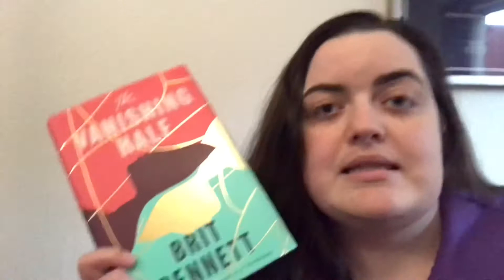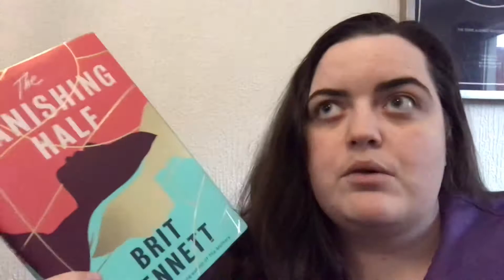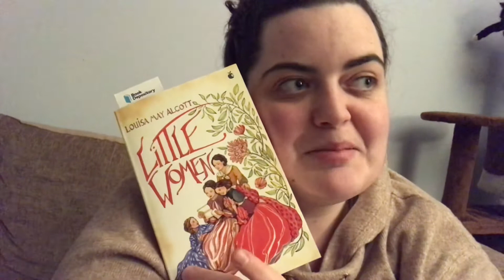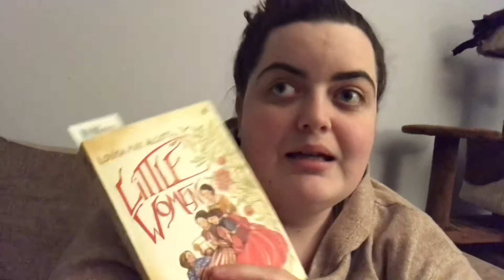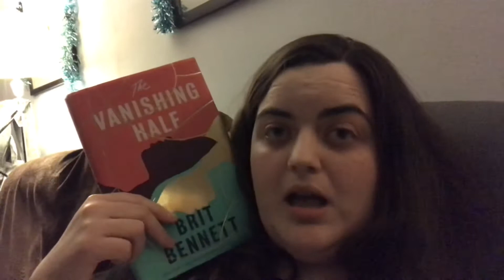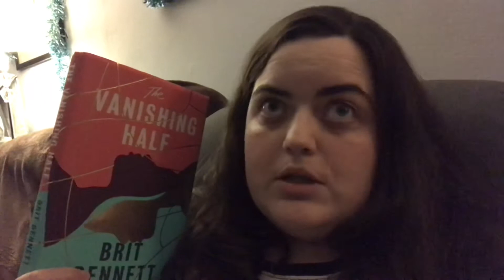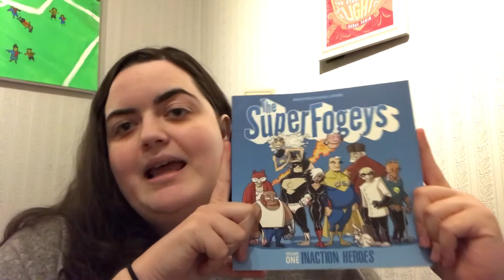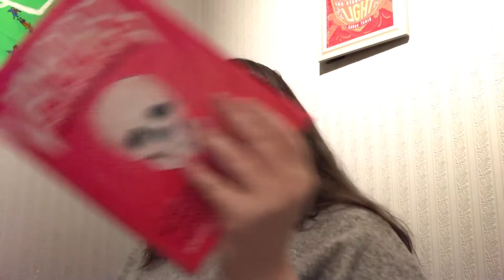BookHiBearnation Reading Vlog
The Autumn BookHiBearNation is hosted by Tom from Tom Reads Things and Simon from Savidge Reads.

Chanel’s page - Instagram.com/ifyoucan_read_this

**Books Mentioned**
Mexican Gothic - Silvia Moreno-Garcia

Over the Woodward Wall - A. Deborah Baker